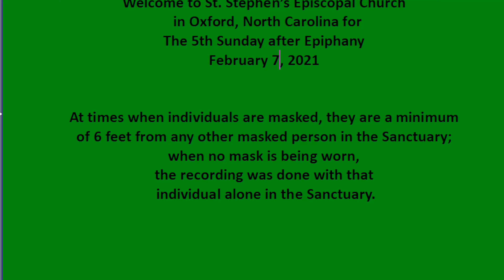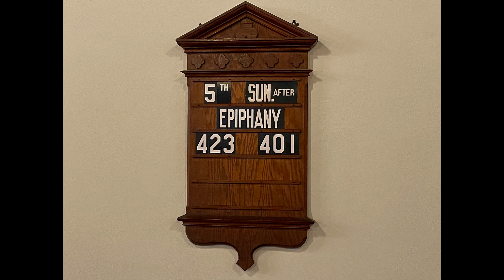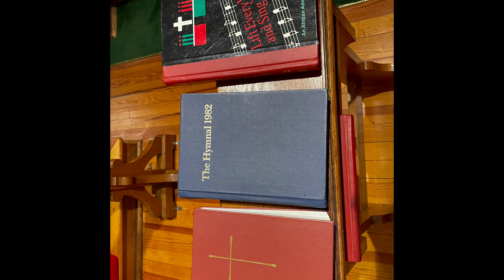St. Stephen's Episcopal Church Oxford, North Carolina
The Fifth Sunday after the Epiphany